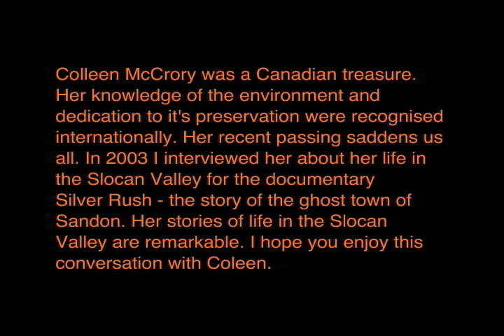Colleen McCrory's Slocan Valley A Tribute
This interview with Colleen is part of the historical documentary "Silver Rush" about the Slocan Valley and the ghost town of Sandon